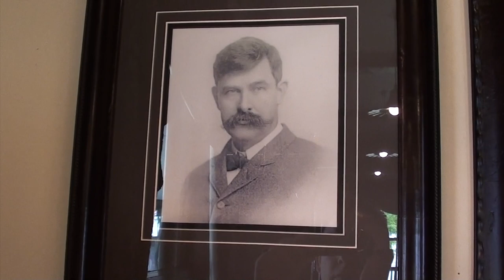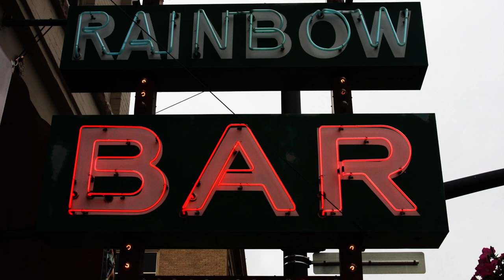ROAD TRIP Ep.8 - Day 3 Story & Sheridan Wyoming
ROAD TRIP Ep.8 - Day 3 Story & Sheridan Wyoming. More videos coming up in this series.

Check out his YouTube channel, listen to some great tunes, and use some for your content too.

Your Support will go to future Road Trip, Car Show Admissions, Race Event Admissions, And much much more.